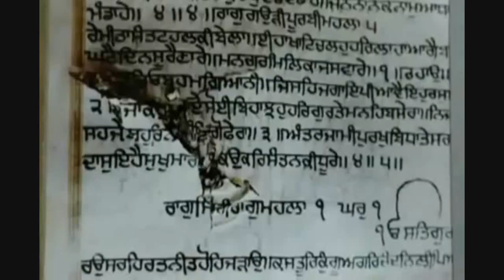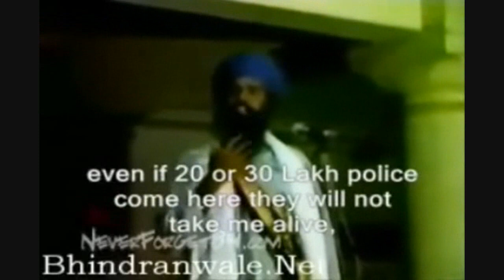Shaheed Sant Jarnail Singh Ji Khalsa Bhindranwale **NEW SONG**